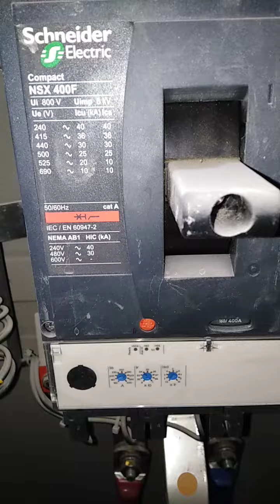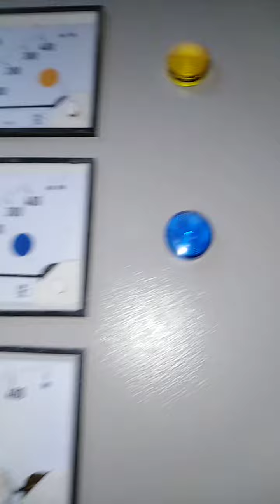Main Distribution Board(MDB)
Main Distribution Board